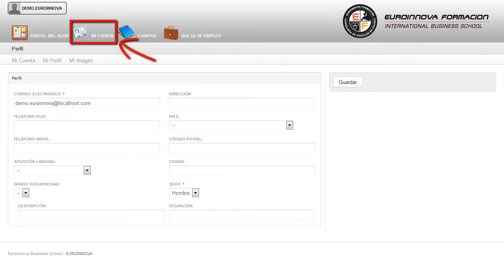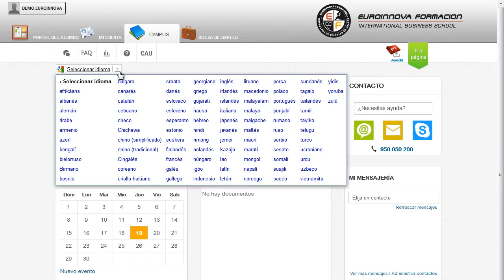Especialista Profesional Primeros Auxilios Psicologicos - Cursos Online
Especialista Profesional en Primeros Auxilios Psicológicos
 Podrá hablar de temas tales como su curso, le aportará los conocimientos necesarios para su buena en su curso. Este CURSO ONLINE de Especialista Profesional en Primeros Auxilios Psicológicos le prepara para conocer a fondo el ámbito de la psicología relacionado con los primeros auxilios, prestando atención a las diferentes habilidades a tener en cuenta para desempeñar esta función de la mejor manera posible. Benefíciese de nuestro CURSO ONLINE y aprenda todo lo relacionado con: su curso, si tu objetivo es consolidar tus conocimientos en esta materia su curso. Especialista Profesional en Primeros Auxilios Psicológicos está dirigido a todas aquellas persona interesadas en el ámbito de la psicología, así como a aquellos profesionales dedicados a este entorno que quieran adquirir conocimientos sobre los primeros auxilios psicológicos. Psicología / Terapia / Experto en primeros auxilios en psicología / Cínicas. ¿Se atreve a salir de su zona de confort? Es hora de desarrollar sus conocimientos sobre: su curso. Especialista Profesional en Primeros Auxilios Psicológicos cumple los siguientes objetivos: - conocer los efectos por reacciones psicóticas breves. - conocer los beneficios de la escucha activa. ¿Reciclarse o morir? Recíclese con nuestro CURSO ONLINE Especialista Profesional en Primeros Auxilios Psicológicos, obtendrá los conocimientos necesarios para aprender conocer cuáles son las fases en el protocolo acercarse. Entre el material entregado en este CURSO ONLINE se adjunta un documento llamado Guía del Alumno dónde aparece un horario de tutorías telefónicas y una dirección de e-mail dónde podrá enviar sus consultas, dudas y ejercicios.
Asertividad,  Auxilios,  Esfuerzo,  Habilidad,  Primeros,  profesional,  Psicologia,  Psicologicos, Especialista, Profesional, en, Primeros, Auxilios, Psicologicos, Especialista, Profesional, Primeros, Auxilios, Psicologicos